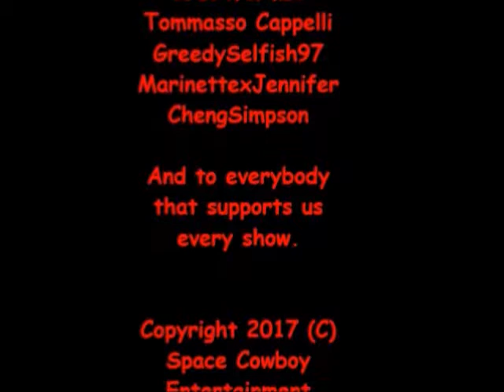NCWL Tuesday Turmoil [8/13/2019]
CARD
Rocky Balboa & John Wick VS Venom & Stu Macher
NWO Members Bowser & Yoshi VS Agent Jay & Agent Kay (Men in Black)
Matt Gianotti & MiteOBoy109 VS Gemini-X & "The MILF Hunter" Romeo Thibodeau
Bayonetta VS Aqua VS Blaze Fielding VS Marian Kelly
MAIN EVENT
Palpatine VS Hellboy VS The Riddler VS Conor Isacoff